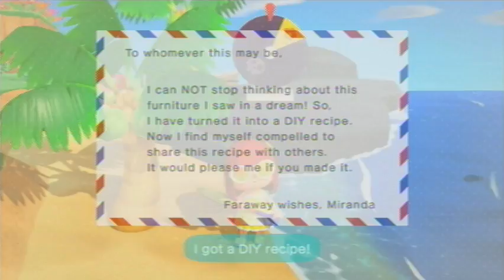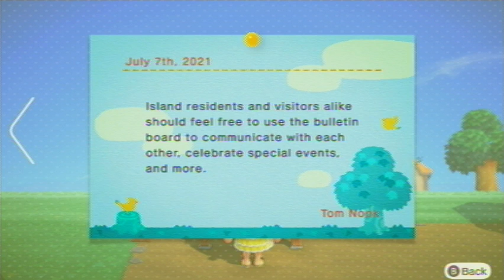Animal Crossing: New Horizons [Day 479a]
Played on: July 11th, 2021 (UTC-4:00)

Current Neighbors
Felicity
Gabi
Kiki
Marina
Whitney
Chrissy
Bunnie
Maple
Flo
Cookie